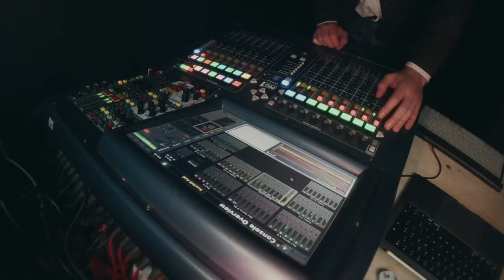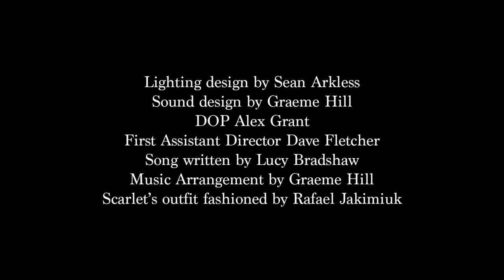Scarlet and the Wolves (Live) in London @ the Camden Club performing “Lion Tamer”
@scarletandthewolves2345 live at the Camden Club.

DOP:Alex Grant
First assistant director: Dave Fletcher
Lighting by Sean Arkless
Sound Design Graeme Hill
Scarlet’s jacket fashioned by Rafael Jakimiuk

Scarlet - Lucy Bradshaw
Wolves - Burak Ersoz, Sofia Kirwan-Baez, Graeme Hill aka Grey Wolf and guest bassist Jules Mead.

Lion Tamer song written by Lucy Bradshaw
Musical arrangement by Graeme Hill